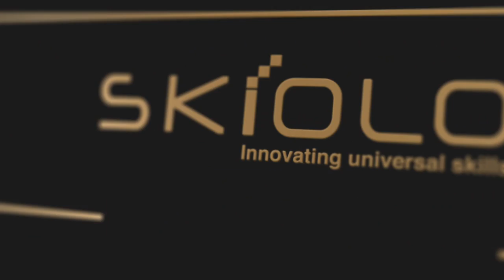MCC REGISTRATION MALAYALAM | MCC COUNSELLING 2022 | NEET LATEST UPDATION |MBBS ADMISSION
MCC REGISTRATION MALAYALAM | NEET MCC COUNSELLING 2022 | NEET LATEST UPDATION |MBBS ADMISSION | NEET

In this video, Mr. Saife Valappra (Career Expert), explains the things that students need to pay attention to in 2022 NEET MCC Registration.
How to apply for Admission Counseling in All India Quota, AIMS, JIPMER, EFMC, ESI, MBBS / BDS in Deemed Colleges, and BSc Nursing Courses in Central Institutes?

Saife Valappra
Skill finder, Career Guidant & Mind Solutionist

Fasil Firose
Career Specialist, Admission Guidant

kondotty
Malappuram, Kerala-673638